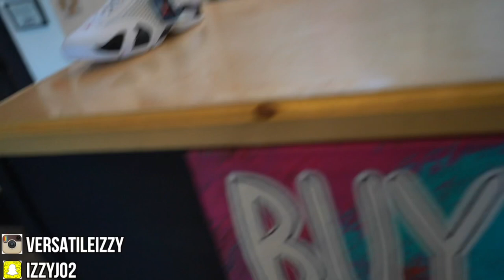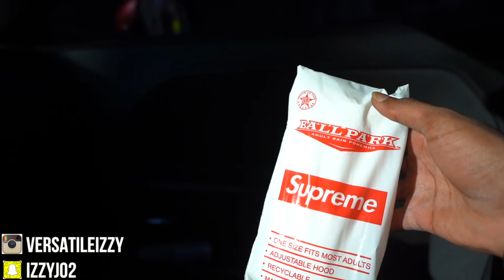I GOT THE SUPREME PONCHO AS A FREE GIFT! Shopping with Izzy!!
Welcome Back! Hope y’all staying clean and practicing social distancing!
Today we’re going shopping!!
I went to my local shop where they have all the heat! Shout out to Free Hype Shop! I picked up the Supreme blue camo mini bag & GOT THE PONCHO AS A FREE GIFT! (Which I really wanted!)

I GOT A LOT UP MY SLEEVE! Challenges on the way! Stay corona safe!